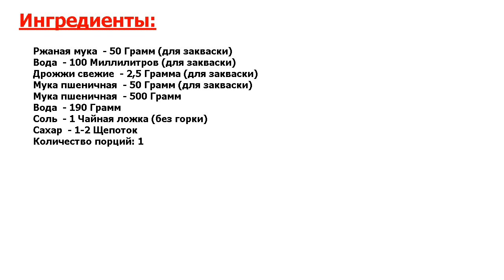★ГАГАРИН ОБОЖАЛ ЭТО!★ ДЕРЕВЕНСКИЙ БАТОН ★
★Спешите узнать идеальный рецепт● Батон готовится на закваске, это процесс длительный, но в этом есть огромный плюс, всего 2,5 г дрожжей понадобится для большой булочки хлеба! Интересно? Тогда загляните в мой рецепт!